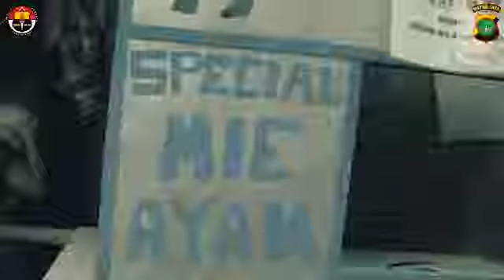POLRI HADIR UNTUK WARGA MASYARAKAT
Mengabdi untuk negeri, berbakti kepada ibu pertiwi, rakyat dilindungi, ayomi, dan dilayani sepenuh hati. Itulah tugas Polri